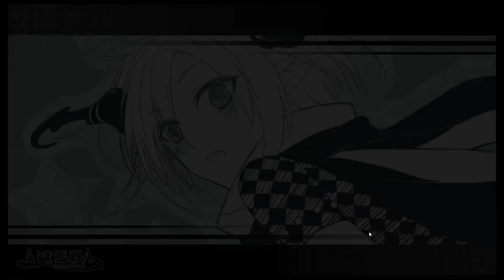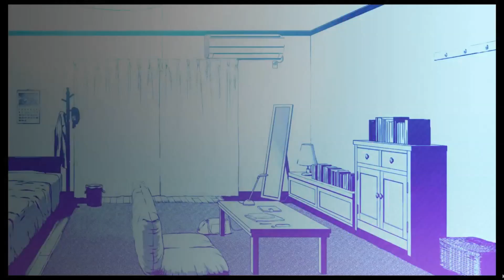Let's Play Amnesia: Memories (Part 8)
Hello! ^-^

Ahh, the lodge. Where we hang out with our grilfriends and get scared for our lives. :P But hey, we get closer to our boyfriend!

So, how are you? I just feel suuper tired, if it's not obvious enough. But the good news is, that today i finished my last and hardest exam! So i'll have more time to make videos! The bad news is that I don't know, when I'll be able to get to this computer, on which are all the videos and programs.
Hopefully, I'll try my best to keep up at the schedule, as I have failed at it so many times. :P

Anyways, hope you enjoyed the video, and have a good day! ^-^